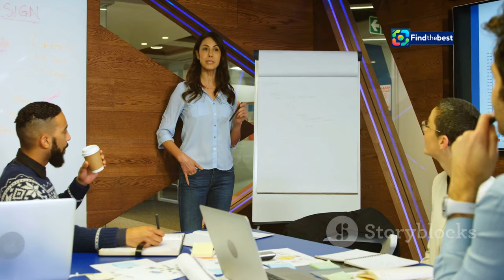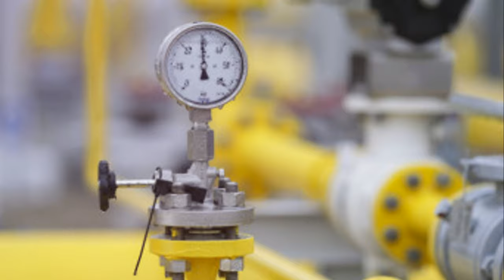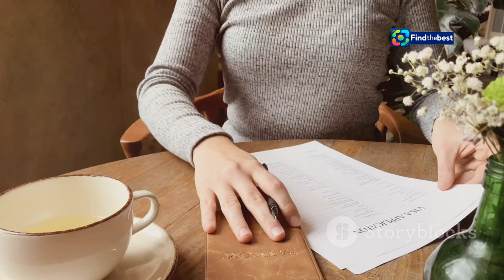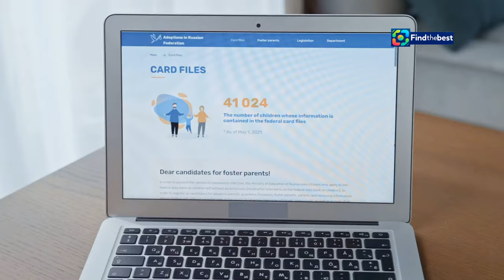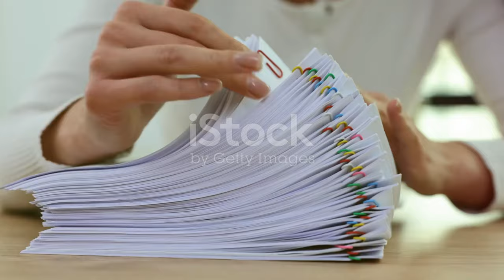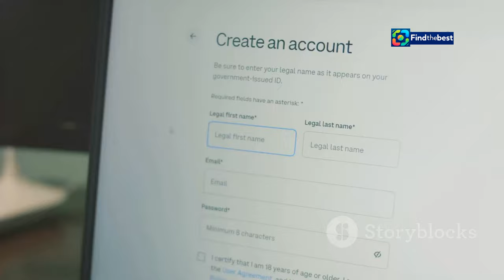Understanding the Casa Verde Program 2024: Eligibility for Photovoltaic Panels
OUTLINE:
00:00:00 Programul Casa Verde 2024
00:02:14 Ce este Programul Casa Verde?
00:03:41 Beneficiile Panourilor Fotovoltaice
00:06:08 Casa Verde, Pentru Cine? Criterii de Eligibilitate
00:06:57 Documente Necesare
00:07:45 Documente Specifice
00:08:39 Resurse Adiționale
00:09:19 Importanța Programului Casa Verde
00:09:43 Confidențialitate Garantată

**YouTube Video Title (Romanian):** Ce înseamnă Programul Casa Verde 2024: Condițiile de înscriere pentru panouri fotovoltaice

**Category:** Education

**Description (English):**
🌞 Welcome to our video on the Casa Verde Program 2024! 🌍

In this video, we will explain what the Casa Verde program entails, its purpose, and the eligibility criteria for individuals wishing to apply for photovoltaic panels. 🏡

The Casa Verde initiative is aimed at funding the installation of solar panels to produce electricity from renewable sources 🌱. We will cover important dates, required documents, and how to apply online.

Don't miss out on this opportunity to make a positive impact on the environment while saving on energy costs! 💡

📅 Key Dates:
- Program Start: September 27, 2024
- Application Deadline: October 8, 2024 (or until the budget is exhausted)

**Description (Romanian):**
🌞 Bine ați venit la videoclipul nostru despre Programul Casa Verde 2024! 🌍

În acest videoclip, vă vom explica ce presupune programul Casa Verde, scopul său și condițiile de eligibilitate pentru persoanele care doresc să aplice pentru panouri fotovoltaice. 🏡

Inițiativa Casa Verde are ca scop finanțarea instalării panourilor solare pentru producerea energiei electrice din surse regenerabile 🌱. Vom acoperi date importante, documentele necesare și cum să aplicați online.

Nu ratați această oportunitate de a avea un impact pozitiv asupra mediului înconjurător, în timp ce economisiți la costurile energetice! 💡

📅 Date Cheie:
- Începerea programului: 27 septembrie 2024
- Termenul limită de înscriere: 8 octombrie 2024 (sau